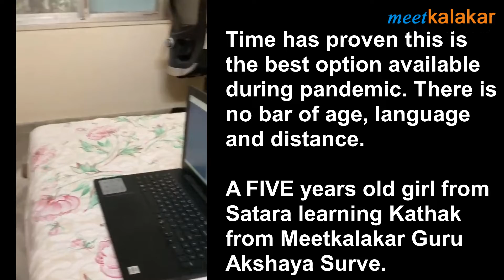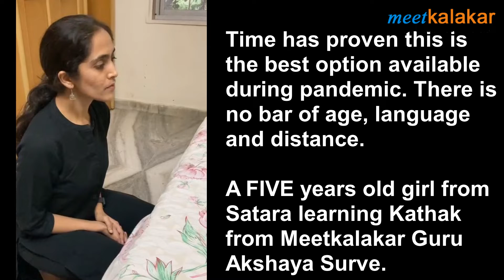MK Guru Akshaya l online kathak class | 5 years old student | teacher for kids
Learn Kathak in Meetkalakar. One-to-one sessions are conducted on regular basis for students across the globe.
Meetkalakar has students from 5 years to 80 years of age.
Glimpses of classes of MK student Sharanya  - 5 years old from Satara with MK Guru Akshaya
To book for online training get in touch with us on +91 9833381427 or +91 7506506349 or . to know more about this.